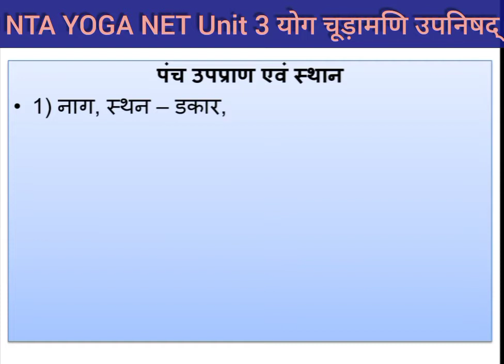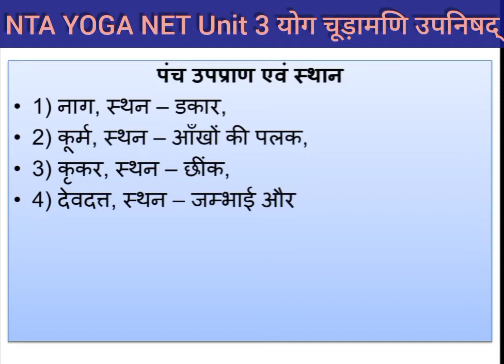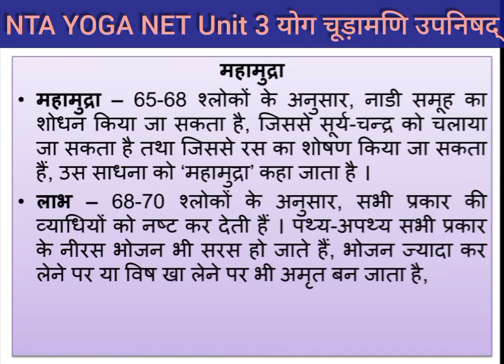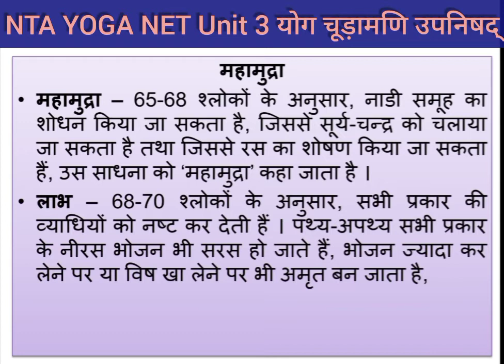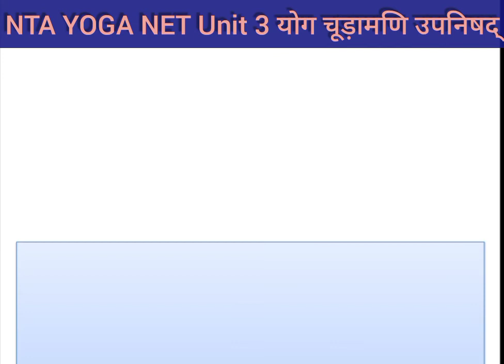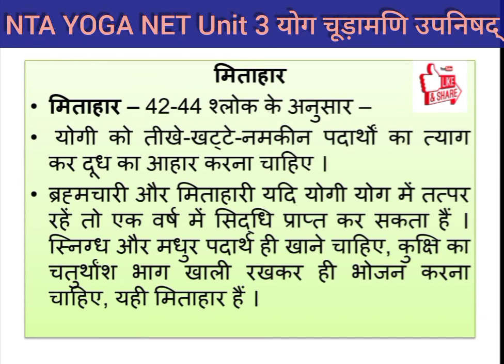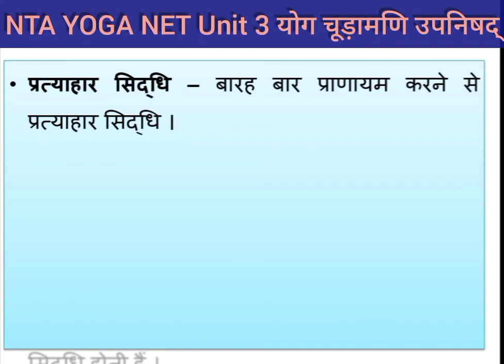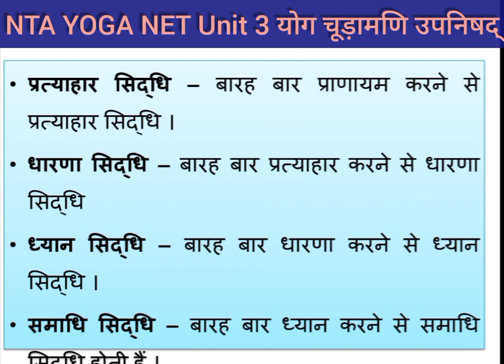योगचूड़ामणि उपनिषद् का संक्षिप्त परिचय।योगचूड़ामणि उपनिषद्। NTA YOGA NET Unit 3। Yoga Chudamani Upni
नमस्कार प्रिय विद्यार्थियों…इस विडियों में NTA YOGA NET Unit 3 से जुड़ें उपनिषदों का सामान्य परिचय दिया गया हैं तथा इस विडियों में योगचूड़ामणि उपनिषद् का संक्षिप्त हैं । अपेक्षा करता हूँ आप सभी को यह विडियों को बहुत पसन्द आयेगी ।